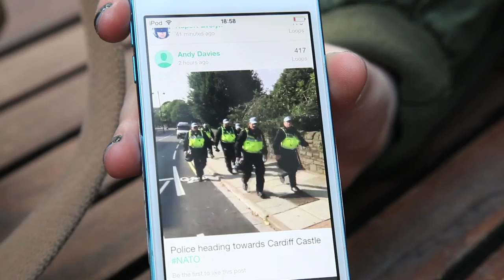Police trying to get trending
Nimrod Kamer talks to policemen in Wales during the NATO summit. Film & cut by William Pine.